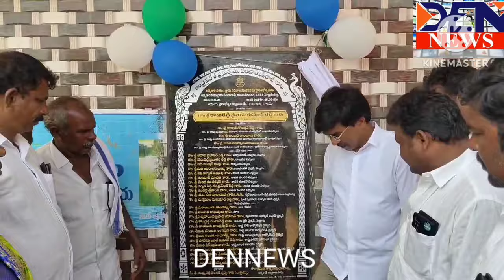MP గా విజయ సాయి రెడ్డిని, MLA గా తనను గెలిపించండి... పిలుపునిచ్చిన రామిరెడ్డి..DEN